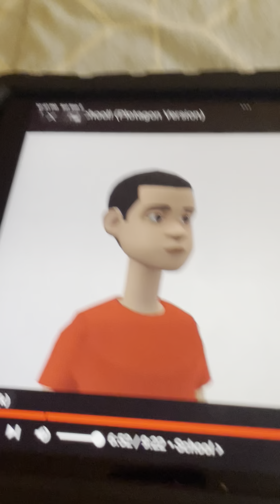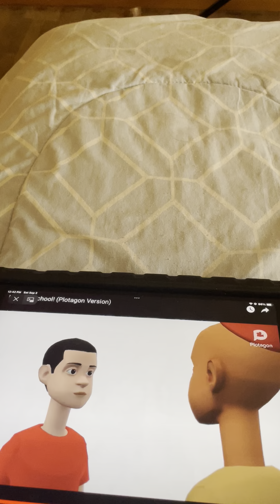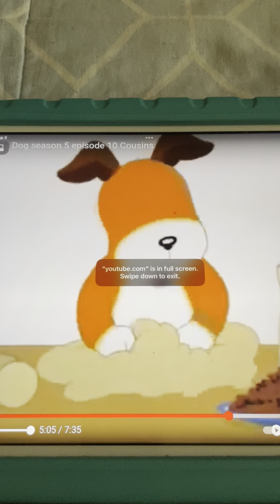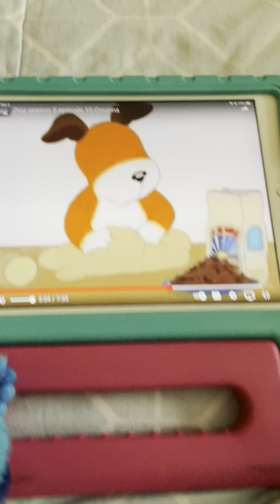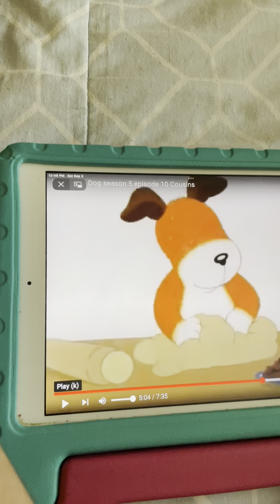Pat A Cake